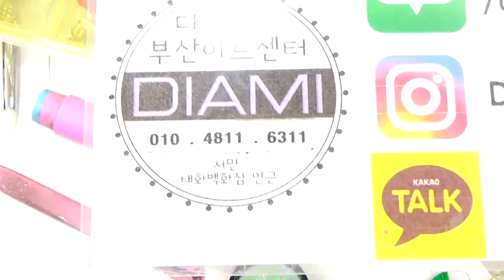[부산다이아미]두껍지 않은 자개 네일&실크얀 데코레이션